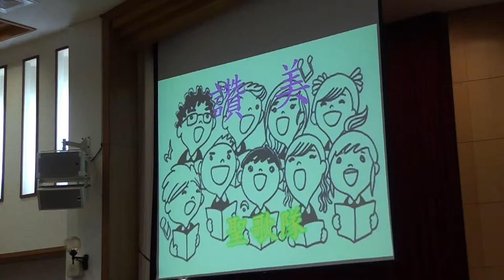20160605台語禮拜094912聖歌隊讚美